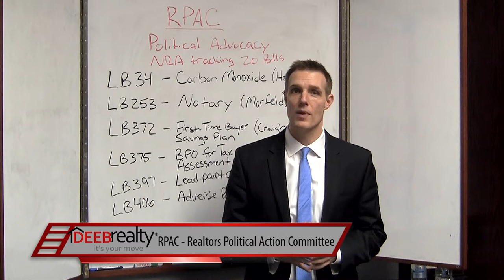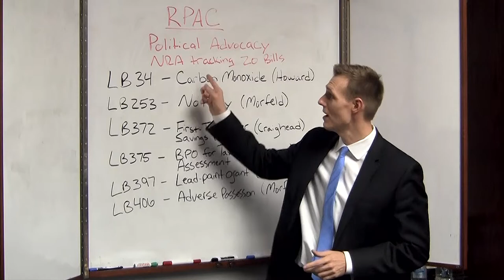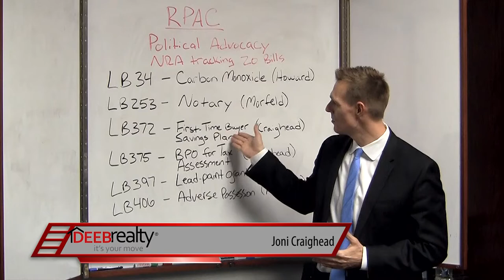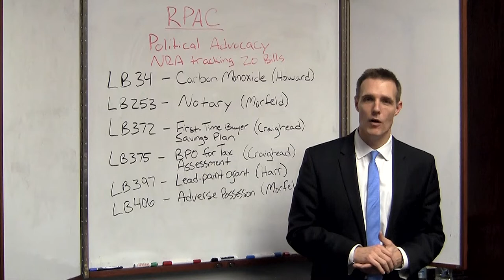Omaha Real Estate Agent: These new laws could affect your real estate transaction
- Just the other week I met with RPAC (Realtor's Political Action Committee) in Lincoln to discuss some new bills being introduced. These will undoubtedly affect you at some point in time if they are passed, so now is a good time to learn about them. One of the more interesting bills is one that would create a savings plan for first time home buyers. It would be similar to a college savings fund, and would allow up to $50,000 for the purchase of a home. There are many more bills to learn about in this video!

Looking to improve your real estate career? I'm here to help you make a smart decision when it comes to growing your business, improving your bottom line, and choosing a place to work in real estate sales.

Andy Alloway
Broker/Owner
Deeb Realty
2611 S. 117th St.